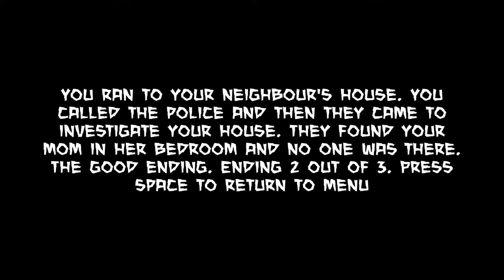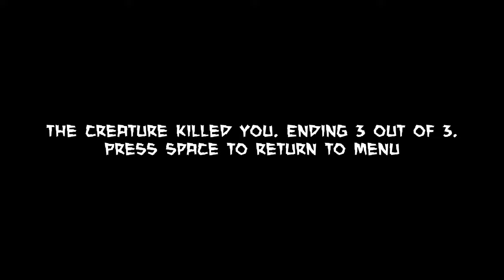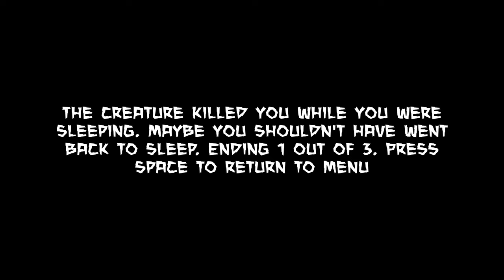Light Switch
Here comes another Tudypie creation!

This time, wandering around a house and having to turn off lights.

Curious to play this yourself? Give the game and author a look here!